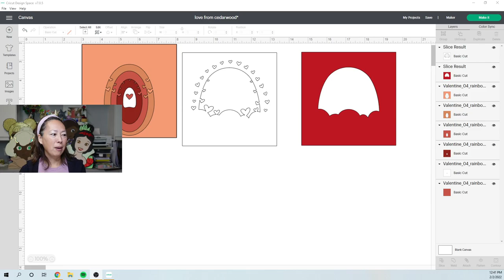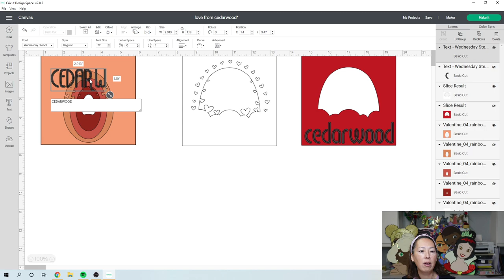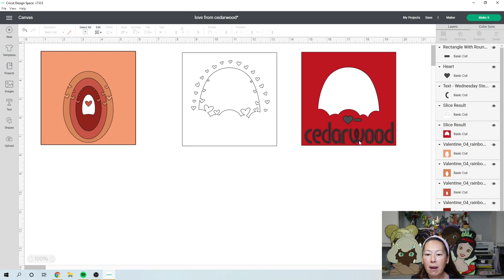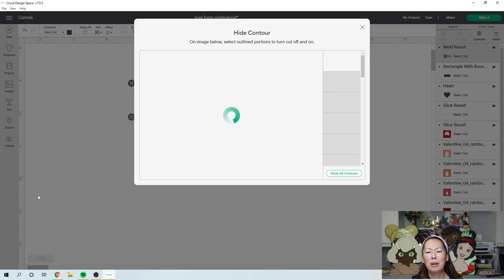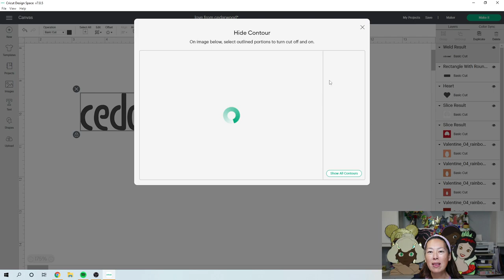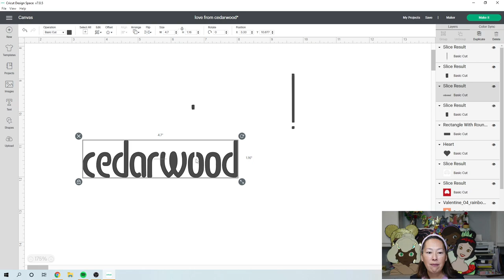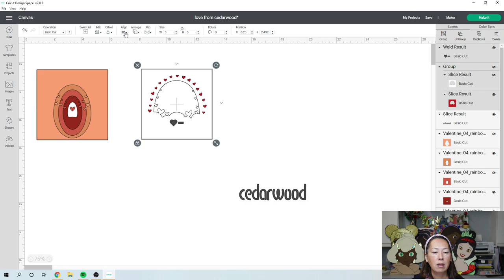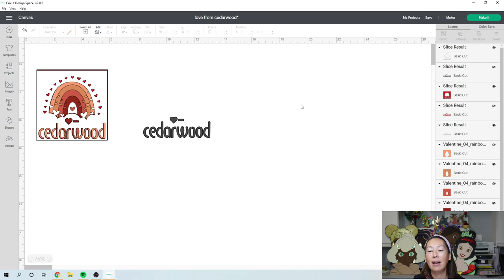How To Use a Stencil Font Part 1 | Valentine's Day Shadowbox | Boho Rainbow Shadowbox Design Space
Hello and welcome to a new video from The Useless Crafter! This time I will show you how to use a stencil font in Cricut Design Space when your SVG already has text on it that you want to change out for something different.